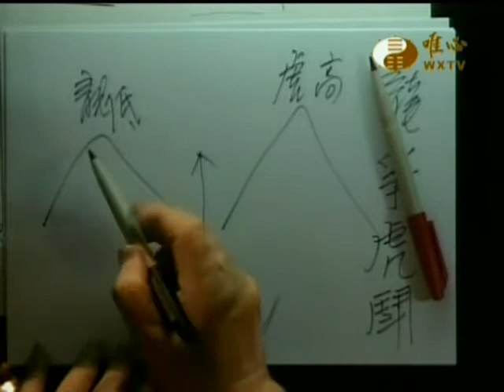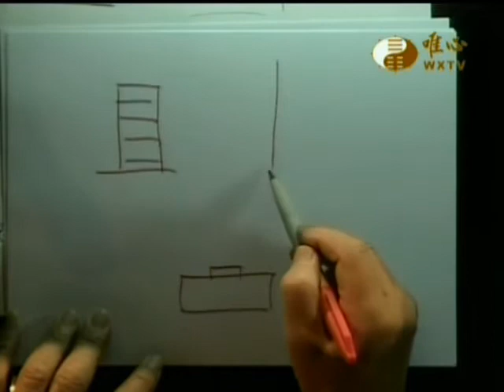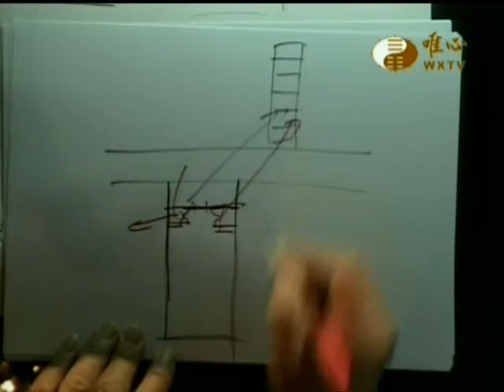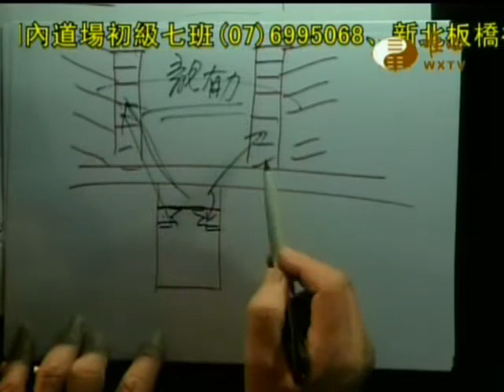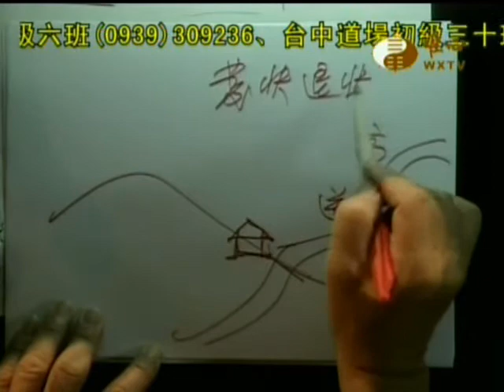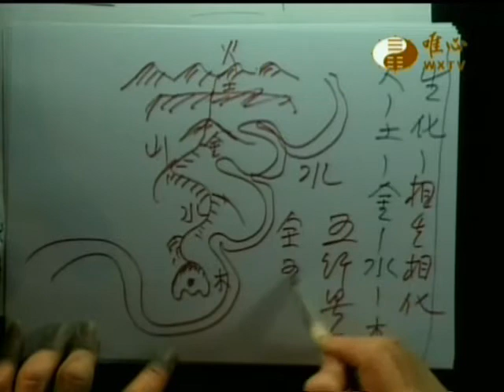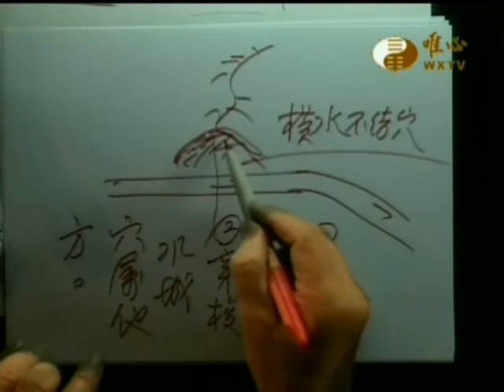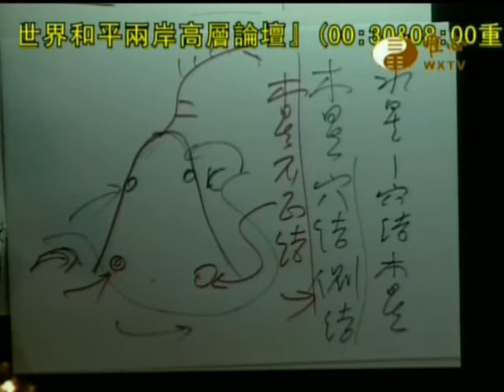易經大學世界華人養賢班第一期(152)_風水基本概念(31)_龍虎鬥